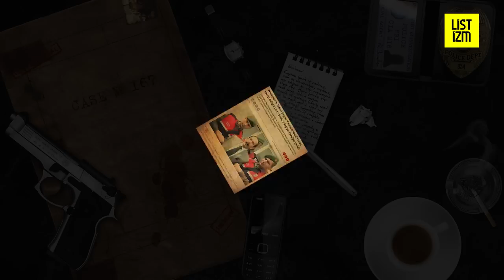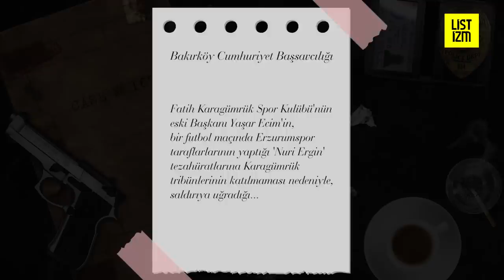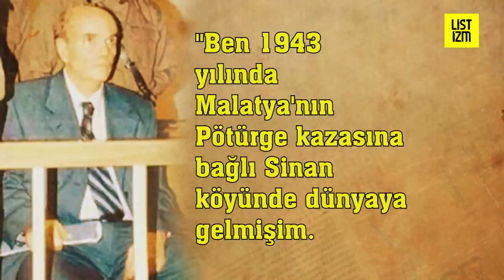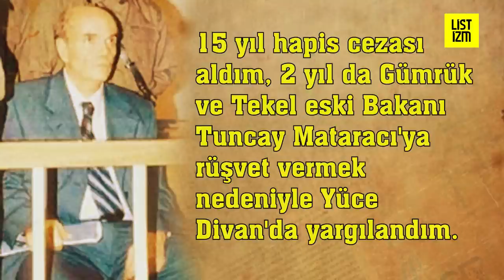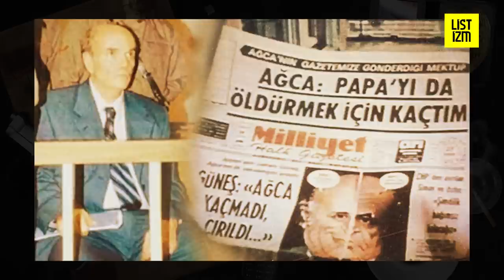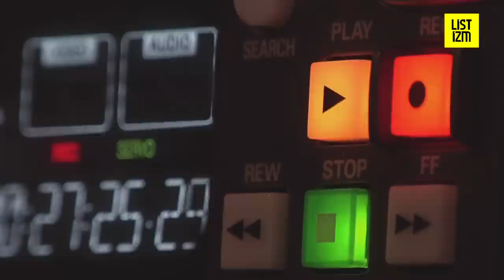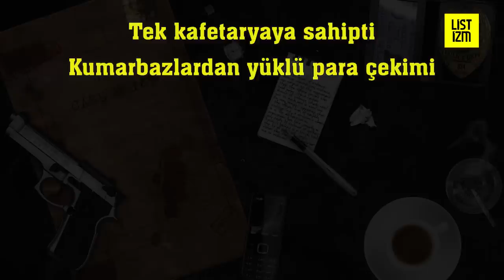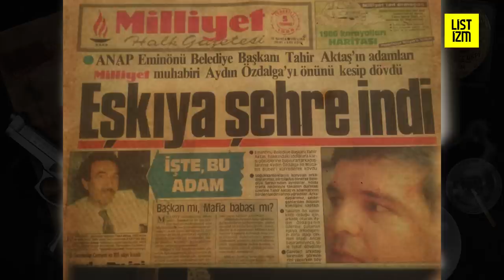Türkiye'nin EN BÜYÜK 5 MAFYASI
Diğer Bölümleri İzlemek için oynatma listesine buradan ulaşabilirsin

Mafya, günümüze kadar birçok köklü değişim geçirmiş olsa da, Osmanlı’dan aldığımız miraslar arasındadır. Türk kültüründe yaygın olan; ‘kopuk’, ‘külhanbeyi’ ve ‘kabadayı’ olarak adlandırılan gruplardan, şimdiki suç örgütlerine evrilen bu sistem, film ve dizilere konu olarak halkın ilgisini çekmeyi sürdürmektedir. Bir nevi ‘şehir şovalyesi’ olan kabadayılar ile şimdinin her türlü karanlık işleri sürdüren mafya liderleri arasında, işlev olarak benzerlik bulunmasa da, yaratılan korku iklimi zamanla kanunsuz ve kirli işleri yapan mafya olgusunu ortaya çıkarmıştır. Bu suç örgütlerinden birçoğu, devlet adına da işler yaparak himaye görmüş, hatta resmi kademelerde görev dahi almışlardır.

Bu videoda size Türkiye’nin en büyük 5 mafyasından bahsedeceğim.

İlgini çekebilecek Video Serileri

00:00 Giriş
01:04 Intro
01:14 Nuri Ergin - Nuriş
06:25 Abuzer Uğurlu
11:46 Sarı Avni Musullulu
16:44 Ömer Lütfü Topal
20:23 Nihat Akgün
23:13 Bitiş Ekranı